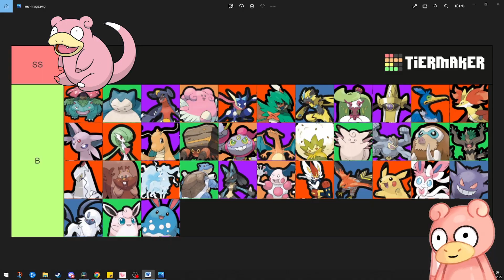SLOWPOKE SS TIER? WHAT SORCERY IS THIS? | Pokemon Unite Tierlist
YES! SLOWPOKE IS SS TIER!
Did you think some otherwise? Let me know in Comments!
IM SORRY FOR NOT BEST ENGLISH!  I WILL IMPROVE! I promise... Someday...